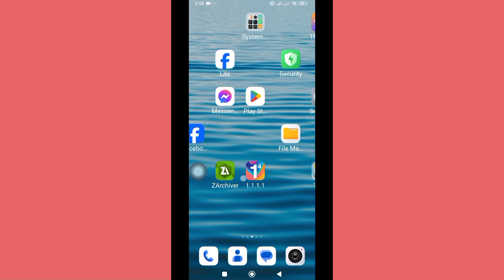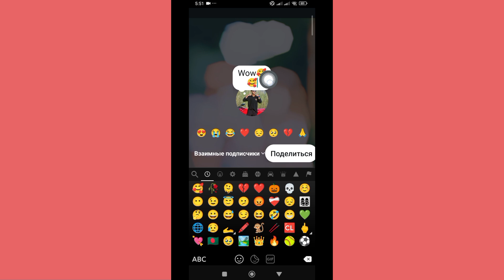Как делиться заметками в Instagram Reels/Posts (новая функция)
🥀В этом видео я покажу вам [Как делиться заметками в Instagram Reels/Posts (новая функция)] Так что смотрите это видео внимательно и не пропускайте его, если вы пропустите это видео, то вы не очень хорошо поймете, поэтому, если у вас возникнут какие-либо проблемы, вы можете задать их мне и оставить комментарий ниже, я постараюсь решить вашу проблему, если вам понравилось это видео, то, пожалуйста, нажмите «Нравится» и подпишитесь на мой канал, спасибо.❤️‍🩹❤️‍🩹❤️‍🩹

Это видео полезно для вас. Если у вас есть какие-либо вопросы, пожалуйста, дайте мне комментарий ниже.🖍️🖍️